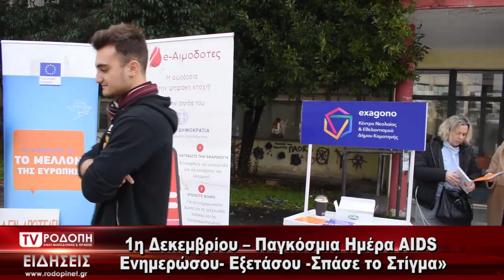TV ΡΟΔΟΠΗ ΑΜΘ ΕΚΔΗΛΩΣΗ ΠΑΓΚΟΣΜΙΑ ΗΜΕΡΑ AIDS 15 12 2022